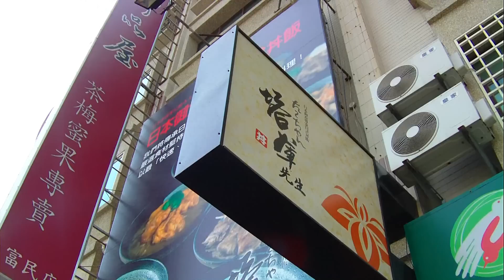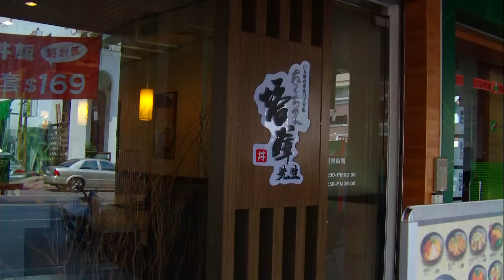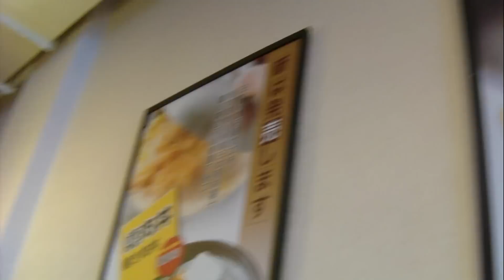Mr.Taco,Don Udon,Kaohsiung,Taiwan 高雄塔庫先生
影片拍攝地點為高雄塔庫先生，位於高雄市左營區富民路197號(左營總店)，專賣日式丼飯，菜單中日文對照，現金交易，不加收一成服務費，營業時間：午餐11:00~14:00、晚餐17:30~21:00，每週二公休。塔庫先生是高雄相當知名的日食料理專賣店，早期以美味的日式豬排打響知名度，廣受各界的歡迎，品嚐道地日式風味，不必遠赴日本，在河堤社區的「塔庫先生」，就以日式定食為主要供應餐點，師習自台北知名飯店的日籍師傅多年，不僅學廚藝，更深入了解日式飲食文化背景的張主廚TACO，近二十年的經驗累積，加上對於美食的堅持與熱忱，累積不少忠實顧客，數月前也在富民路開設了「塔庫先生」蓋飯專賣店。店內有提供飲料無限暢飲，平均單價從NT$89元~NT$149元不等，與塔庫先生和食工坊有所區別，套餐皆附味噌湯、漬物及飲料無限暢飲，加NT$50元可以升級為超值定食餐，就是主餐以外，多了生菜沙拉、揚出豆腐及甜點，每桌都有提供七味粉，是日式料理不可或缺的調味料之一。『丼』是日本向全世界炫耀的大眾料理，丼飯多使用香Q帶勁的道地日本月光米，淋上日式特製醬汁與之均勻攪拌，保留食材最原味的濃郁香氣，並佐以風味精緻小菜，是最具日本精神與風味的料理。【丼(音：ㄉㄨㄥ、)】。
影片前半段：我們點了燒肉丼NT$99元、豬排丼NT$89元、咖哩唐揚雞塊丼NT$99元、卡滋豬排NT$70元、加NT$50元升級為超值定食餐(生菜沙拉、揚出豆腐及甜點)。炸到金黃色的「卡滋豬排」就是店裏的招牌，酥脆的口感在嘴裏卡滋卡滋作響，肉質帶點嚼勁(精選上等大里肌肉經搥打後，沾上小麥粉、牛奶蛋汁及新鮮麵包粉，以低溫油炸)、鮮嫩而不乾澀。燒肉丼的燒肉有事先醃漬過，雖是薄肉片，卻還是嫩而不柴。豬排丼飯上有大量洋蔥搭配半生不熟的蛋液，沾著蛋液的豬排，混著甜甜鹹鹹的醬汁，軟中帶酥，口感不錯，咖哩唐揚雞塊丼是直接在飯上淋上帶一點點微辣的咖哩醬，再鋪上4塊炸雞，雞肉軟嫩多汁。丼飯另外都有附上牛蒡絲和味噌湯。
影片後半段：我們點了照燒雞腿丼NT$99元、雪花豬肉丼NT$89元、親子丼NT$89元、加NT$50元升級為超值定食餐(生菜沙拉、揚出豆腐及甜點)。照燒雞腿丼的雞腿皮灑上白芝麻，烤得焦焦香香的，肉質很鮮嫩。雪花豬肉丼的豬肉片有醃漬過，含油脂很順口，有大量洋蔥與半生熟的蛋液。親子丼裏有雞腿肉及兩顆半生不熟的雞蛋，再配上大量甜味的熟洋蔥絲，淋上日式特製醬汁，非常可口，很適合小朋友吃。